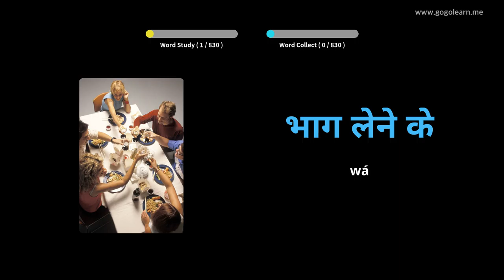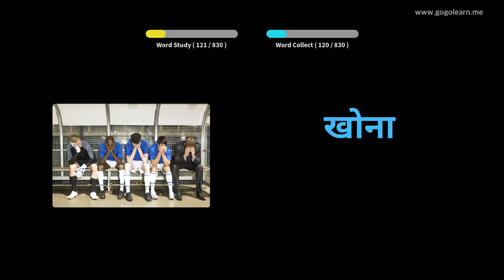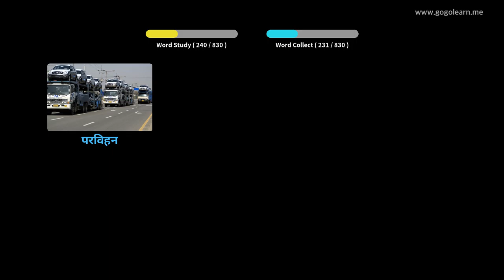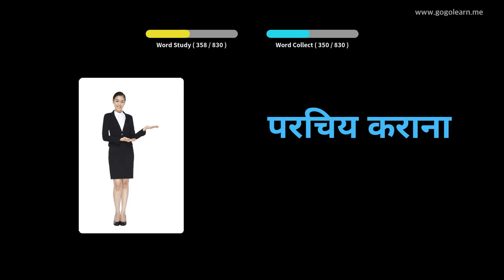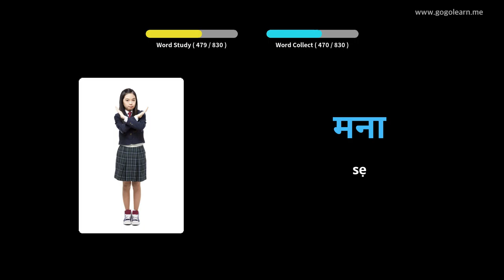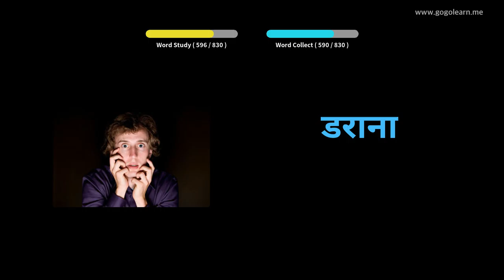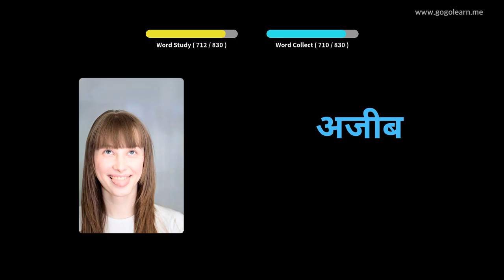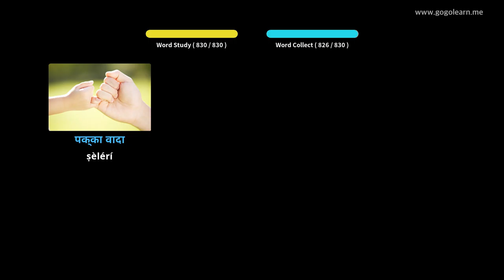Ile-iwe Aarin Ikọkọ Hindi | Golearn